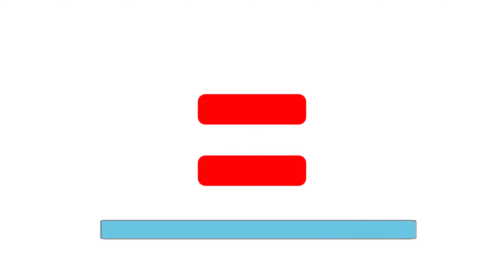TV GIRLS - SWIMSUIT = ??? | Skibidi Toilet Animation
*All Variations in this Video are created by me (Floyd)

When creating such videos I use free images and free to use green screen videos with other different video parts, edit them with Adobe Premiere Pro for creation new kind of sound and visual variations and effects. It takes about 4 hours to create these videos.